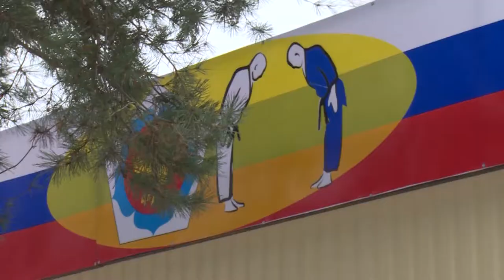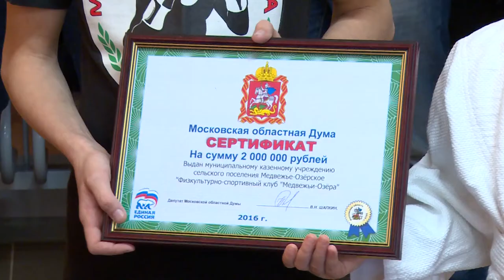Клуб восточных единоборств в п. Новый городок получил сертификат на 2 млн рублей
Клуб восточных единоборств в посёлке Новый городок получил сертификат на 2 миллиона рублей – средства из фонда на исполнение наказов избирателей выделил депутат Мособлдумы Владимир Шапкин. На эту сумму в спортивном учреждении планируют провести замену системы вентиляции.